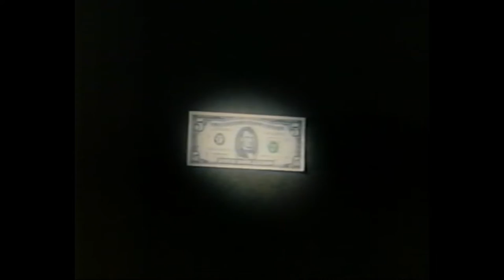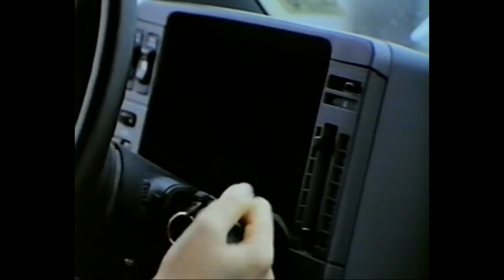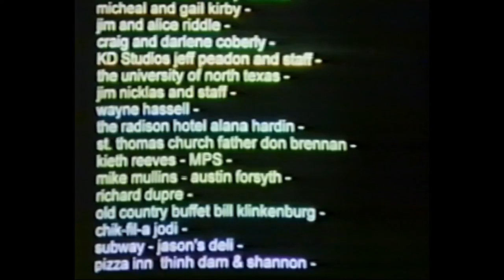Payback - UNT Advanced Film Studies 1997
University of North Texas (UNT) Advanced Film Studies - 1997

"Payback" is about a case of mistaken identity and a big pay day.

This is one of several of the final student films produced by the UNT advanced film studies class in 1997. I don’t remember everyone involved. I’ve pulled names from the credits on each of the films and will assume these are the students from the class. If you would like to see the specific credit received, and additional cast/crew credits, please watch the credits on the individual short films. If you were in the class and your name is missing, let me know and I’ll add it. If you weren’t in the class and your name is here, congratulations! If your name is spelled wrong, it was probably wrong in the credits of at least one of the films, where I copied these names from.

UNT Advanced Film Studies Students:
Seale Adams
Steve Andrews
Heath Banks
Chris Blackledge
Melinda Buckley
Will Chen
Shane Clark
Tad Dennis (Thomas A. Dennis)
Brandon Dodd
Richard Doss
Jim Driskell
Cindy Edgemon
Elisa Farrell
Deedee Freeman
Matt Hirsch
Ben Hogan
Norma Inocencio
Jeremy Jimenez
Katherine “Katy” Kirby
Diane Lowe
Jariya “Jun” Manoonkulchai
Heather Matson
Keith Miller
Clay Mills
Mike Moe
J. Michael Owen
Fernando Perez Del Rio
Heidi Quintero
Dan Riddle
Paul Salinas
Kristi Sandoval
Joe Scott
Chris Switzer
Camille Sharon Thien
Nathaniel Torson
Devrin Usta
Jeff Valeri
Matt Walters
Chris Weatherly
LouAnn Wu
Jack Young

I can’t recall, but I assume these films were all shot on 16mm silent film. The audio was recorded to mag and the editors had to work with reels of synced film and mag stock. This transfer was completely out of sync, so I’ve done what I can without making myself crazy to adjust the sync before uploading.  The way these films were made is much more expensive, time consuming and difficult than making the equivalent films would be today with digital recording and editing options.

All of these were shot in and around Denton, Texas, near the University of North Texas, in 1997. I think this was a spring semester class only, because I actually graduated in 1996 but stayed at school after graduating so I could participate in this class.

My VHS copy - which I don’t think I’d ever played prior to this conversion - has suffered from age. The films which were later in the tape look better than the ones which were early on the tape. The quality, therefore, varies from one film to the next just because of the VHS. If you were part of this group and have a better copy, please let me know! I had lunch with a couple of the guys from class and they prompted me to upload these films since they couldn’t locate them. I’d be happy to share a better version, if it exits.

Also, to the people who made these films, please drop a comment or find me on other social medias! I’d love to hear what you’ve been up to.

It may not seem like a very big thing to you, but it is the most important thing you can do to show support for people who create videos on YouTube.

Follow my not-very-active Twitter: @CamilleSharon